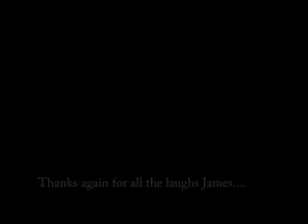AVGN Theme - Electric Piano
This is my attempt at playing the AVGN theme for James, (with a small twist of my own) and thanking him. Enjoy guys. Original song by Kyle Justin.

P.S. James Rolfe kicks major ass.